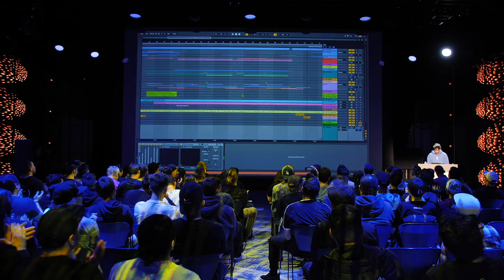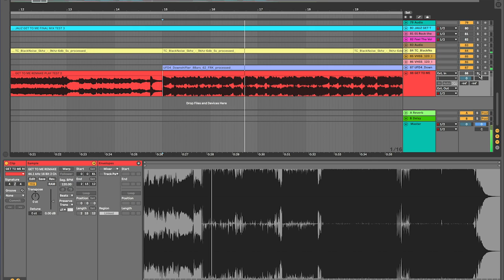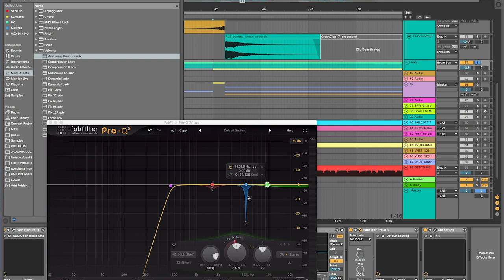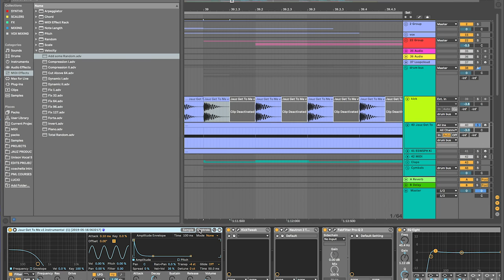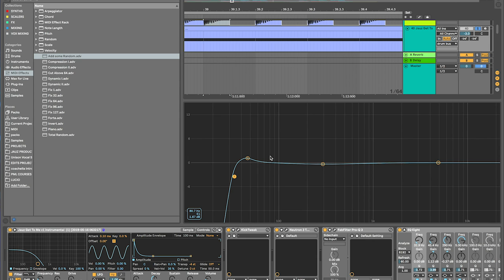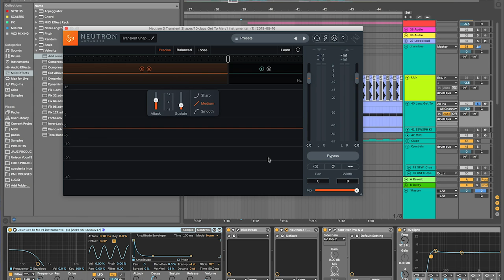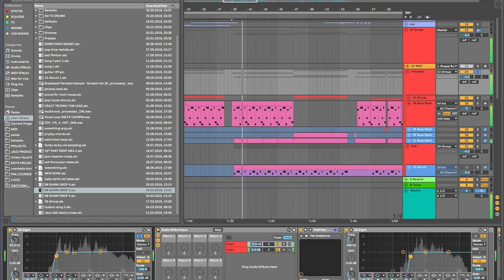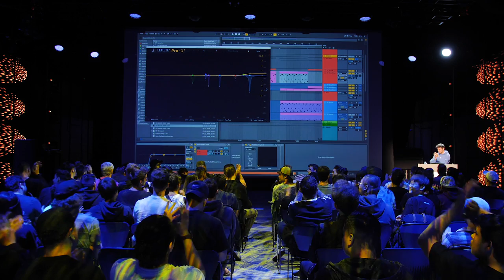JBL Masterclass: Jauz - "Get To Me" Walkthrough